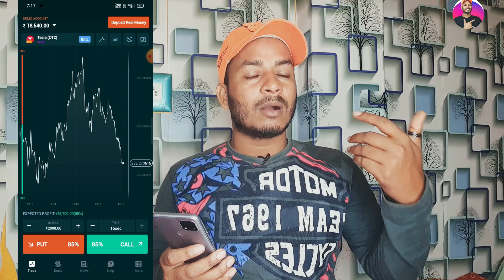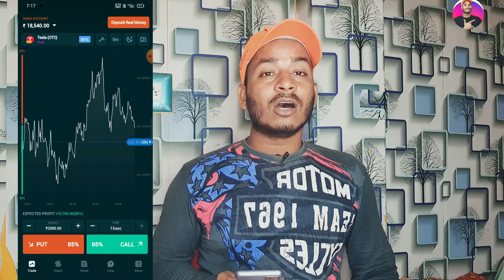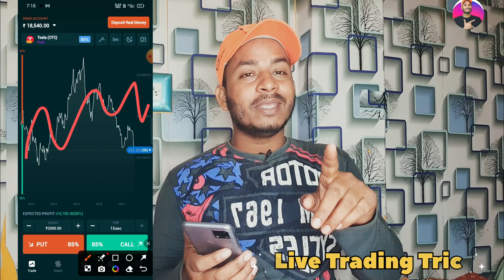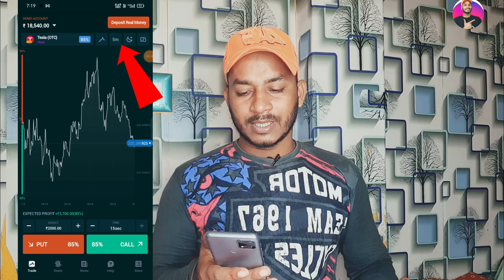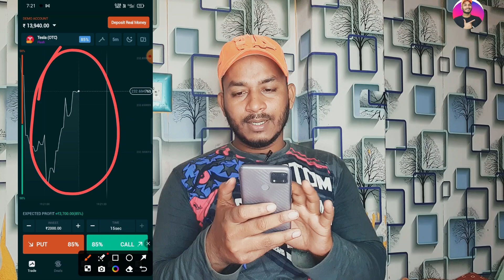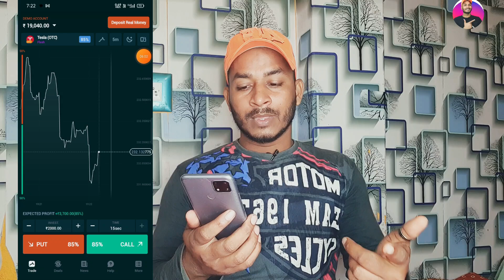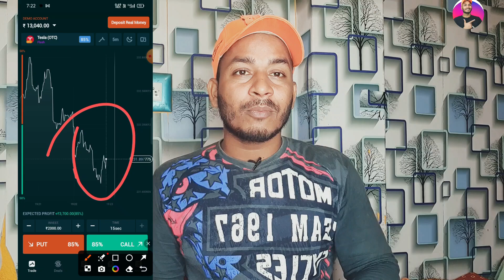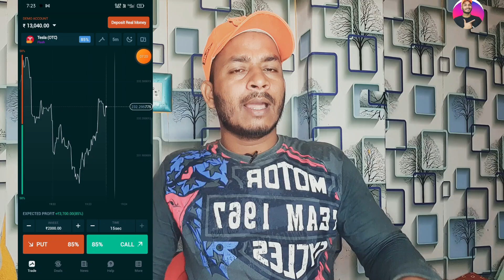best trading app | rubik trade se paise kaise kamaye ! rubik trade tricks ! rubik trading app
Hello Friends, Welcome back to the channel , In this video I have discussed with you , best trading app for beginners and also informed that which app is best for trading

20 rs investment trading app
20 rupees se trading kaise kare
20 rupees trading app
trading tricks
best trading tricks earn with ajim
trading trickearn with ajim